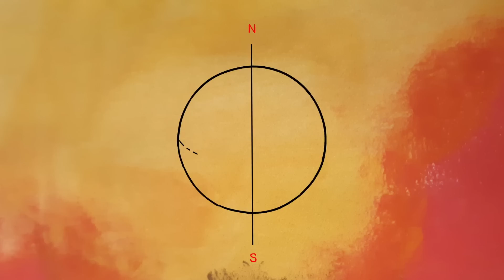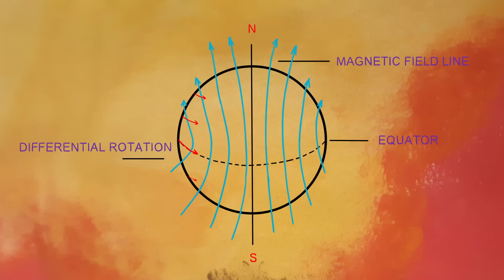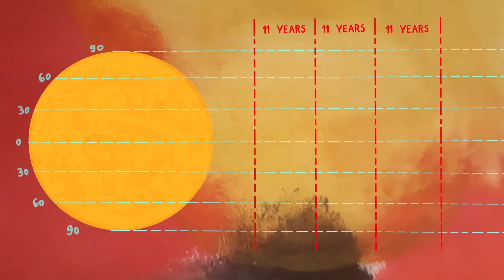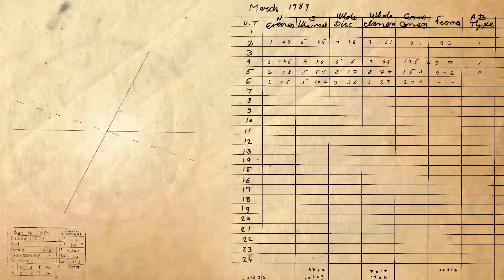האישה שבהתה בשמש - אלכס גנדלר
בשנת 1944, המאמץ האחרון של האסטרונומית החובבת היסאקו קויאמה היה לשרטט את פני השמש המשתנים. היא בילתה שבועות בכיוונון הטלסקופ שלה לכיוון השמש ועקבה אחרי כל שינוי שראתה באמצעות ציורים. היא לא ידעה זאת , אבל רישומים אלה היו ההתחלה של אחד התיעודים החשובים ביותר של פעילות השמש בהיסטוריה האנושית. אלכס גנדלר מפרט את המורשת המדהימה של עבודתו של קויאמה.

שיעור מאת Alex Gendler

בימוי Martina Meštrović